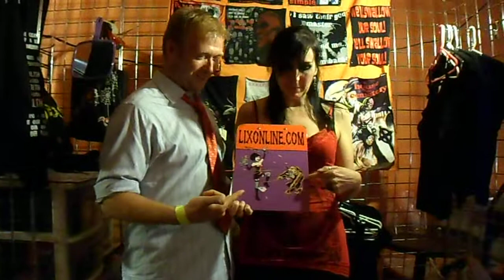Big Gay Horror Fan Loves Lix Online!!!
Lix from Lix Online is one of the horror world's most industrious, passionate and fun loving entrepreneurs. Big Gay Horror Fan is still swooning after interviewing her at Terror in the Aisles 11 (at the glorious Portage Theater in Chicago) - but he is still aware enough to urge you to check out as well. Fun Fact: This video was shot by another glorious horror maven - the insanely awesome KreepyLady Kristin!